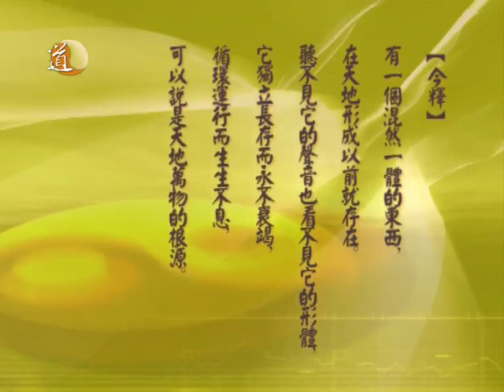非常道 第二十九集 自強不息